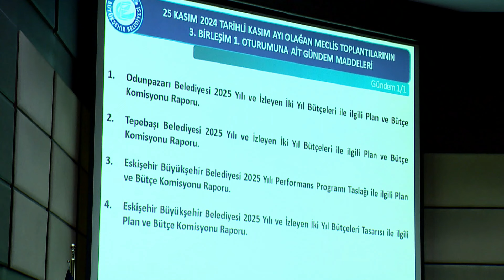2024 11 25 Eskişehir Büyükşehir Belediyesi Kasım Ayı Meclis Toplantısı